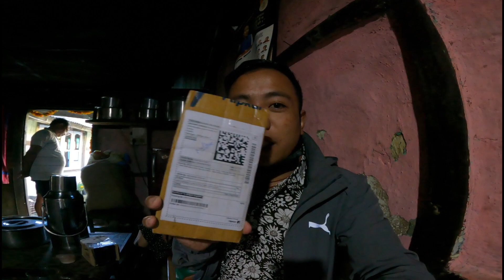Mero Munima aaja feri vlogs ma 😻 | beautiful village in sikkim | Mountain vlogger